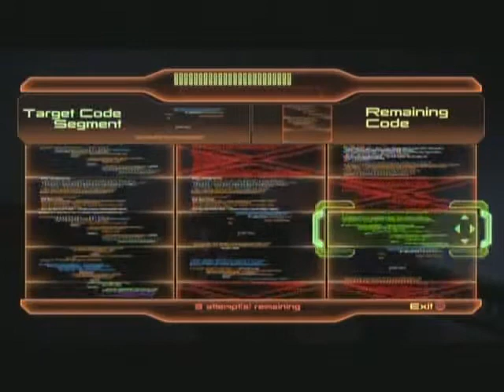Playin' Mass Effect 2 - Part 47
Part 47. Playing on Casual.